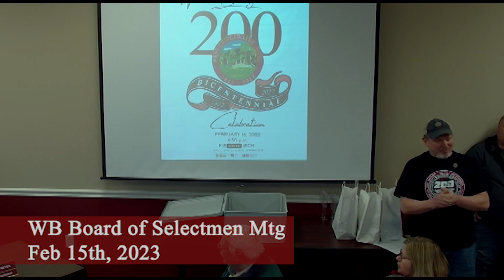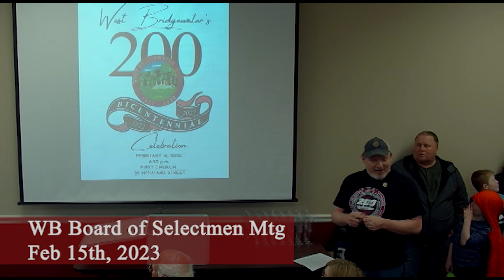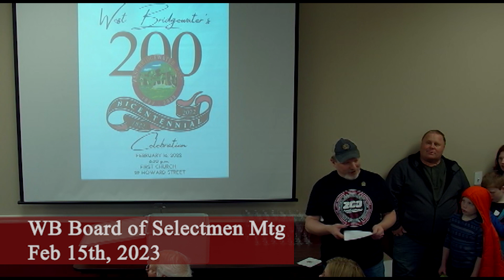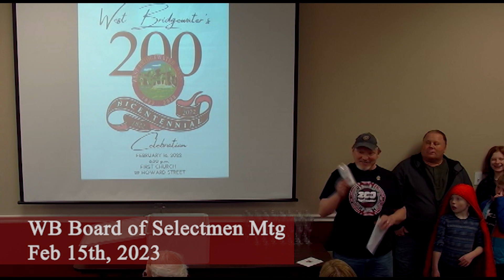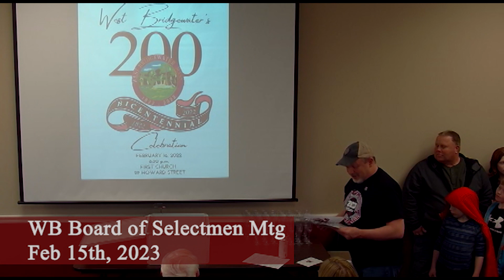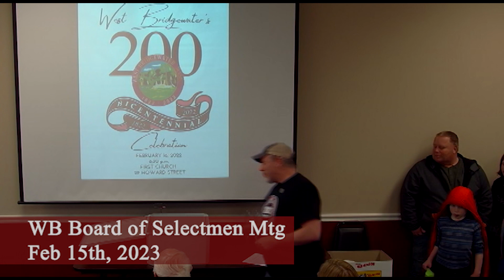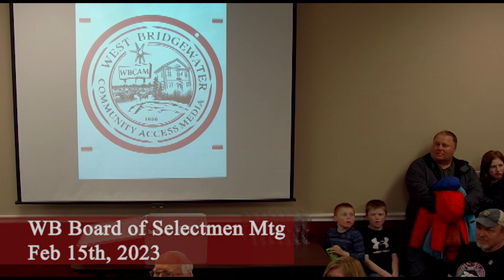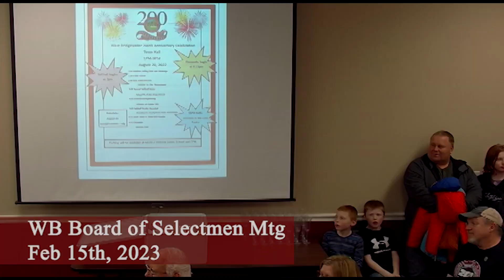2023-02-15 WB Board of Selectmen Mtg: TIME CAPSULE CEREMONY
West Bridgewater Board of Selectmen Meeting